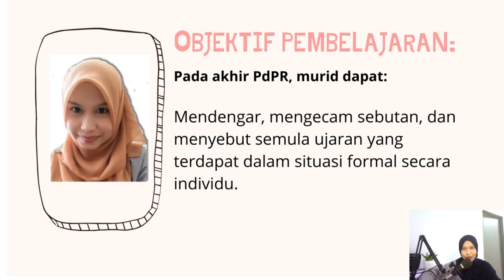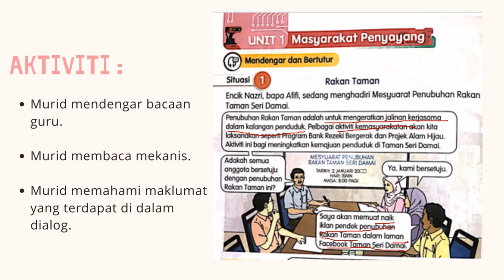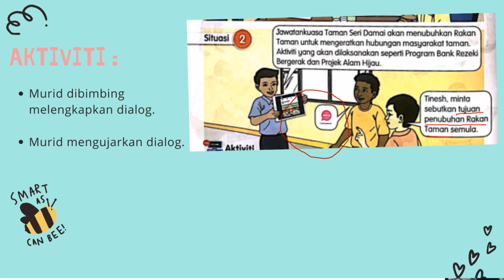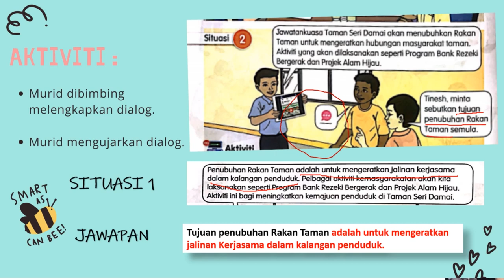BAHASA MELAYU TAHUN 5| UNIT 1: MASYARAKAT PENYAYANG| TAJUK: RAKAN TAMAN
Selamat menonton.

Terima kasih. Semoga bermanfaat untuk semua. Selamat belajar!